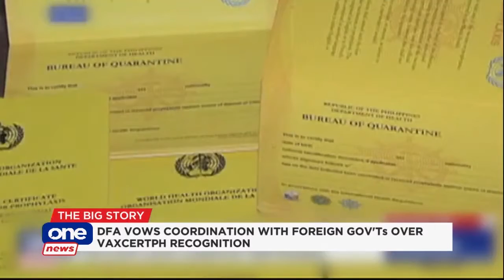PH unified vaccine certificate available by September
Fully vaccinated individuals can begin applying for digital vaccine certificates issued by the national government by next month. Find out more about the “VaxCertPH” in this report by mobile journalist Pamela Vasquez.